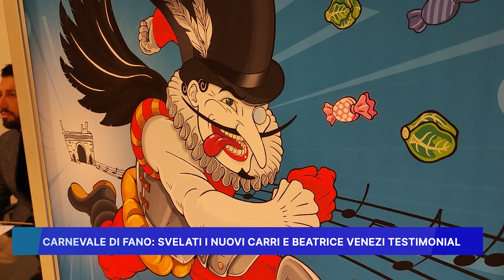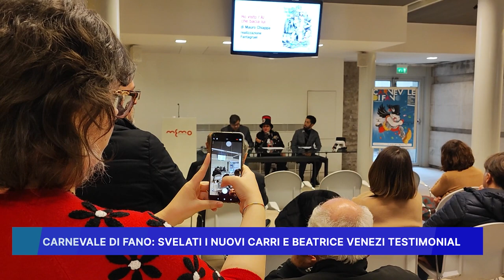CARNEVALE DI FANO: SVELATI I NUOVI CARRI E BEATRICE VENEZI TESTIMONIAL